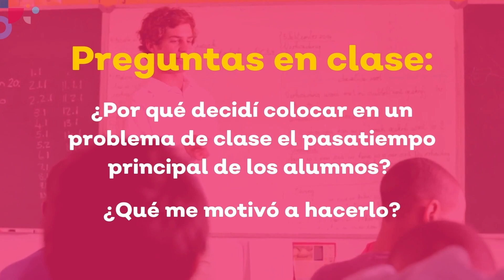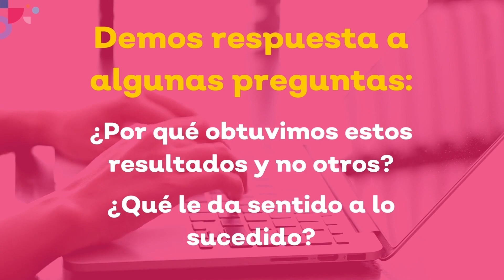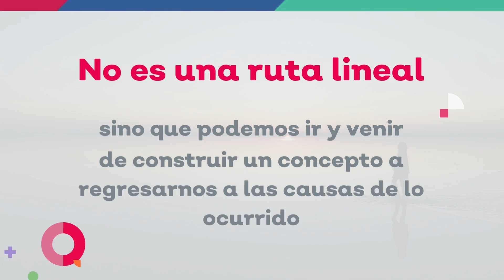Analizar la experiencia CTE CAV Ciclo 2021-2022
Consulta el documento Sistematizar experiencias. Fichero para colectivos escolares en el micrositio de CEMEJ para conocer más información